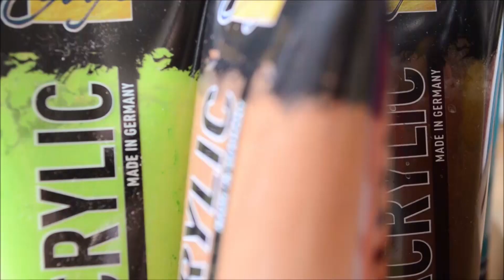Höre ich auf zu Malen? Inktober und Zeitmangel | MalVlog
Willkommen zu einem weiteren Mal-Vlog!

Dieses Mal gibt es ein Herbstbild, auch für all diejenigen, die beim Thema den Oktober (Bullet Journal) lieber den "Goldenen Herbst" gehabt hätten.

Thematisch geht es viel um Kunst.

Durch einen Kauf über den Link werde ich am Umsatz beteiligt. Dies hat für Dich keine Auswirkung auf den Kaufpreis.